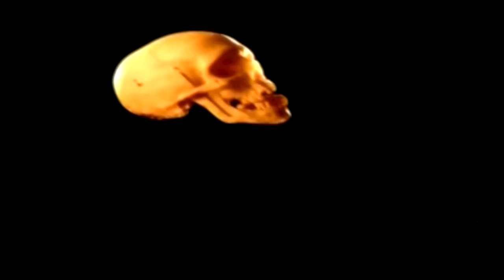[Downhill Domination]: Lama run - Part 1 - Hype Box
Off roading will never be the same again.
Thank you everyone for checking out the Gameplay!!